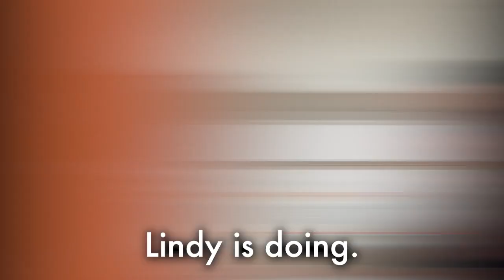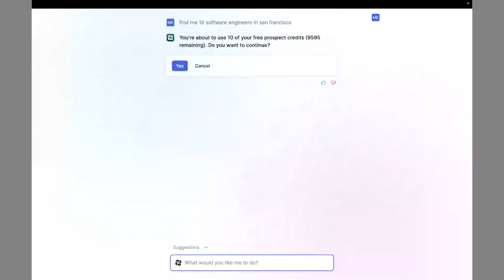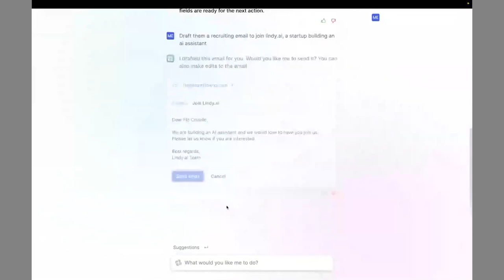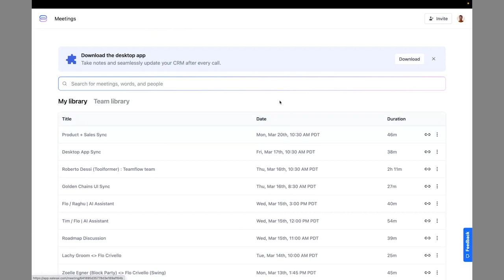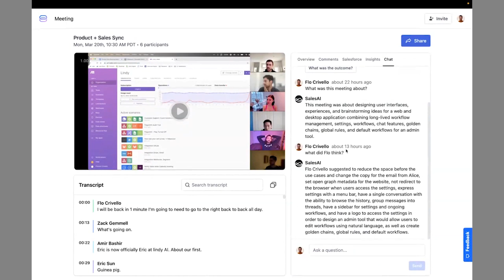The AI Assistant Revolution with Flo Crivello of Lindy.AI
People have long been imagining AI assistants. Flo Crivello is turning that dream into a reality with the ambitious project Lindy AI. Flo sits down with Nathan on Lindy's announcement day to talk about this unique moment in AI, Lindy's capabilities, single-use apps, and how he sees the global impact that AI-powered employees can have on the future of work.

Anyone who mentions "The Cognitive Revolution" when signing up for the Lindy beta will get priority access.

(0:00) Preview
(1:05) Sponsor: Omneky
(4:50) Flo demos Lindy
(9:21) Security and user experience
(11:55) How this AI moment compares to the Industrial Revolution and single use apps
(15:00) The dream AI assistant
(19:54) Competition and advantages of startups
(24:28) Cost vs Quality
(31:19) How Lindy uses user data
(32:37) Context and data injection
(28:11) Comfort with ambiguity
(43:10) Use of guardrails and trust concerns
(47:26) AI safety and edge cases
(49:16) Impact on labor markets
(50:27) Economic resilience
(52:09) Future of work
(55:49) Rapid fire questions

Omneky is an omnichannel creative generation platform that lets you launch hundreds of thousands of ad iterations that actually work, customized across all platforms, with a click of a button. Omneky combines generative AI and real-time advertising data.

Websites:
lindy.ai *mention "The Cognitive Revolution" when you sign up for the waitlist to get priority access*
thecognitiverevolution.ai

@labenz (Nathan)
@Altimor (Flo)